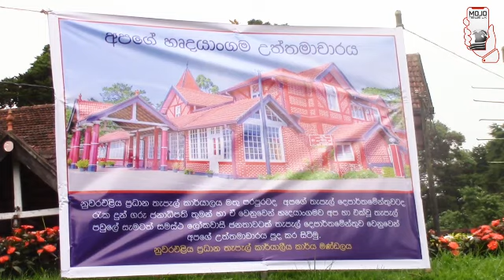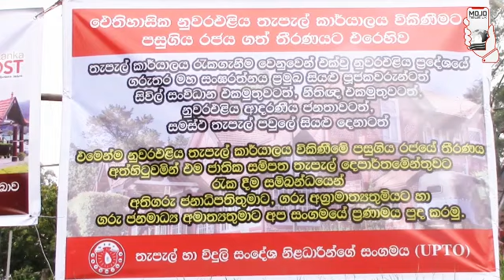නුවරඑළිය තැපැල් කාර් යාලයට වෙන්න යන දේ